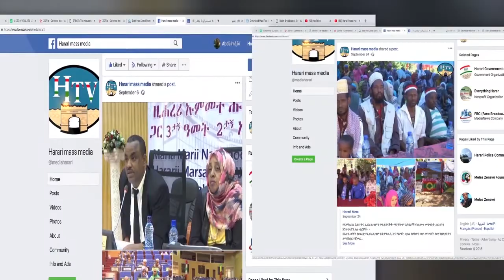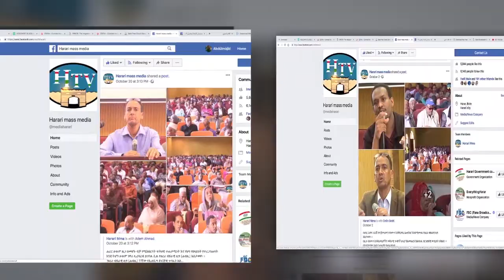HTV: Amharic News 03 11 13